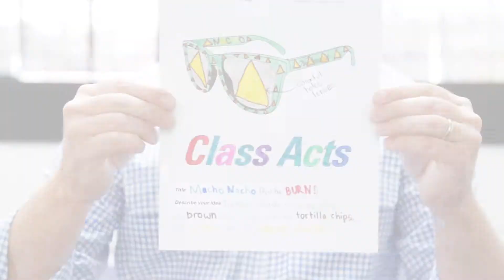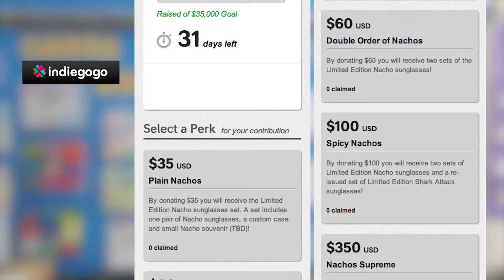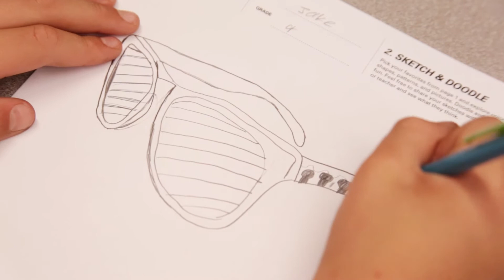Knockaround Class Acts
During the month of November 2013, buy a pair of Nacho-inspired sunglasses designed and help fund art education!